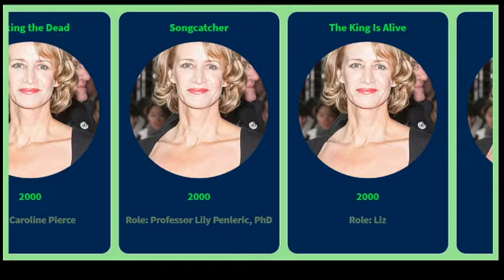Movies list of Janet McTeer from 1986 to 2016